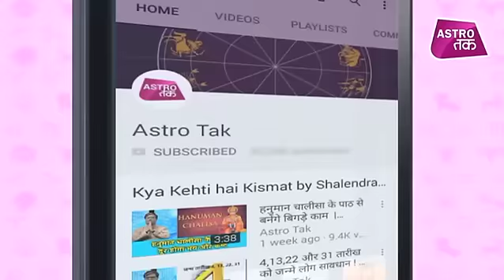बुरी नजर से बचने के लिए करें ये 5 सटीक उपाय | Karishma Kaushik | Astro Tak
ज्योतिर्विद करिशमा कौशिका से जानिए कि बुरी नजर से बचने के लिए कौन से 5 सबसे आसान और सटीक उपाय ? (Ask a Question)